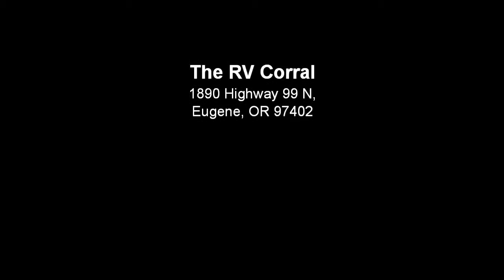The RV Corral 2016 Keystone Cougar 279RKS STOCK# NF758